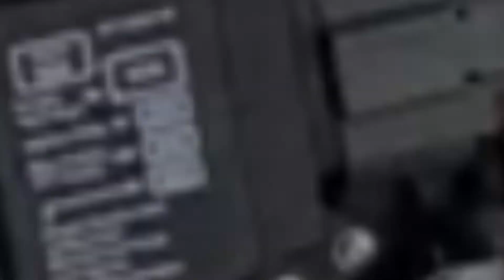Tekne bakımı 4. Gün 4. Bölüm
Marinboat samba long 6.20 teknemin deniz motoru bakımı